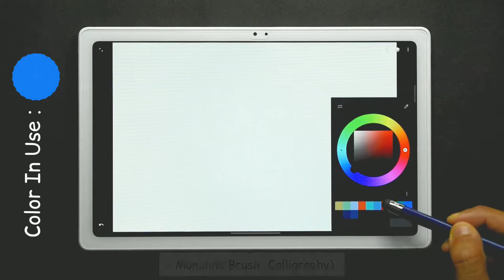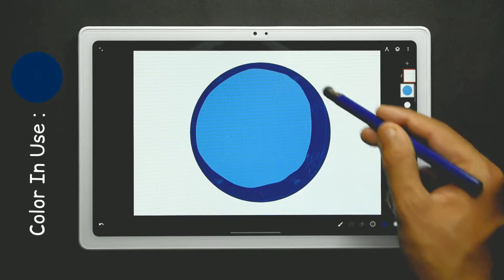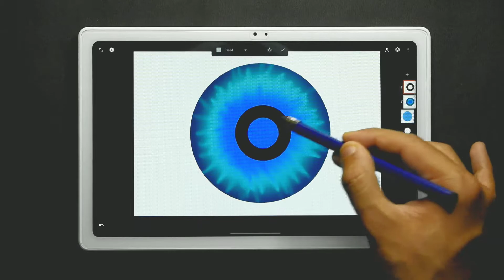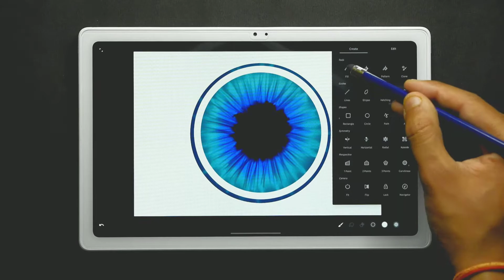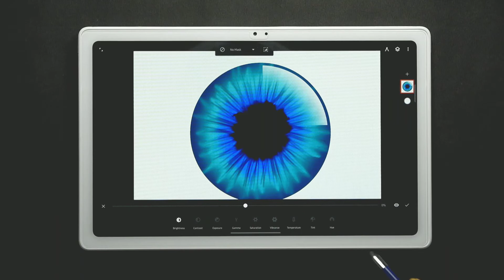Iris - Infinite Painter Tutorial